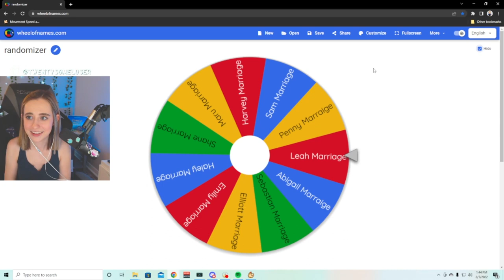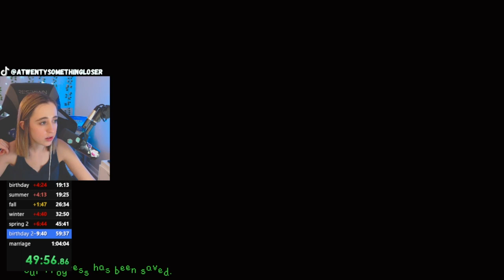The Wheel of Speedruns: Marriage Edition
I threw a bunch of speedruns onto a random wheel and did whatever speedrun we landed on, but this time all the runs were marriage speedruns!

I'm live every Sunday at 3pm CST and every Monday, Wednesday, and Thursday at 6pm CST.